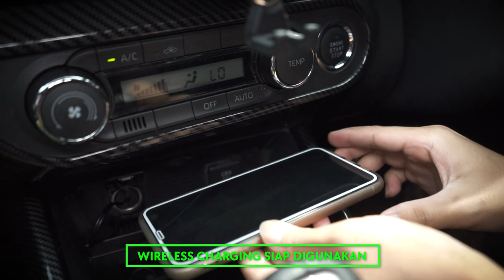TUTORIAL CARA PEMASANGAN WIRELESS CHARGING RAIZE/ ROCKY OTOPROJECT